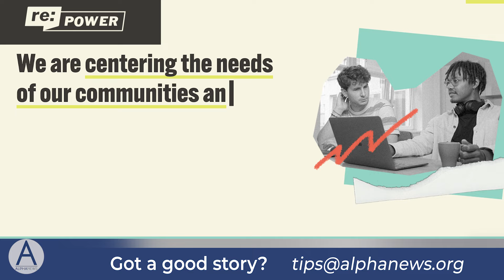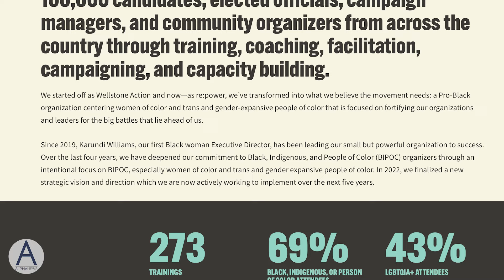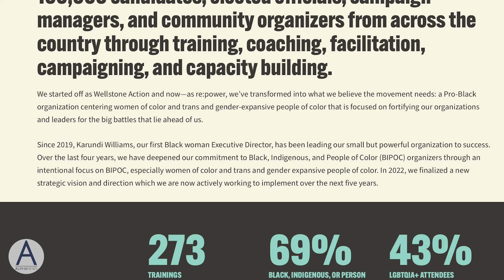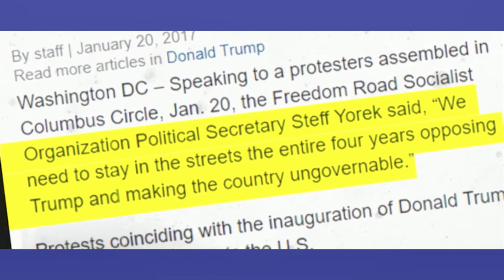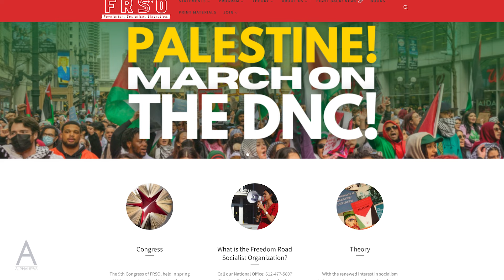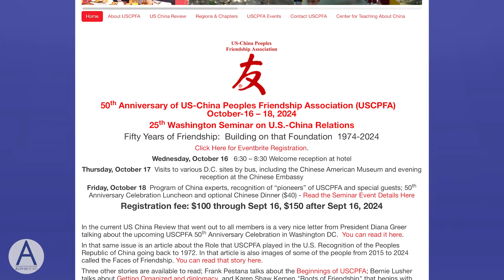Author exposes the Harris-Walz ticket's 'communist' agenda in new book | Liz Collin Reports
An author, filmmaker and expert on radical left and Marxist political influence is exposing Tim Walz and Kamala Harris for what he calls their communist connections — and he’s bringing the receipts with his latest book.